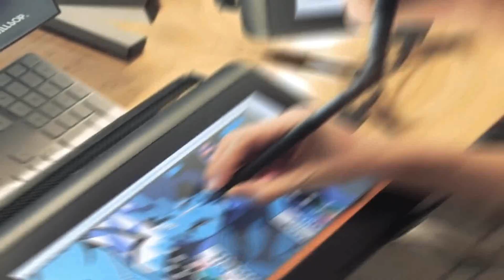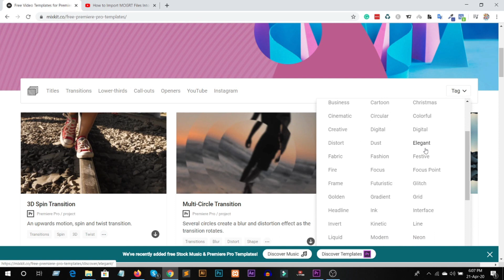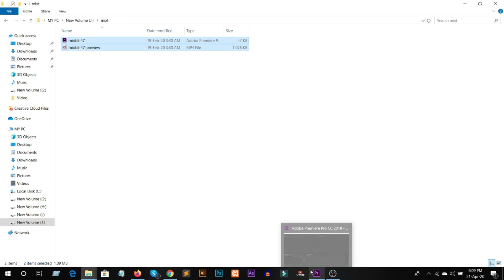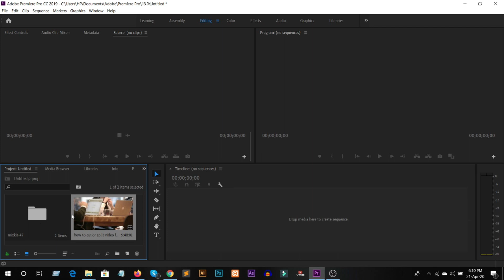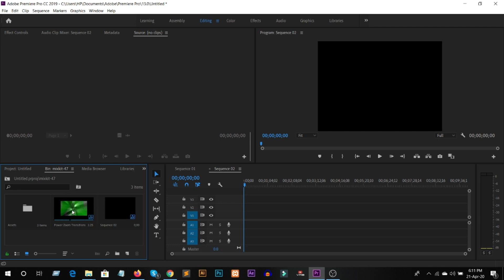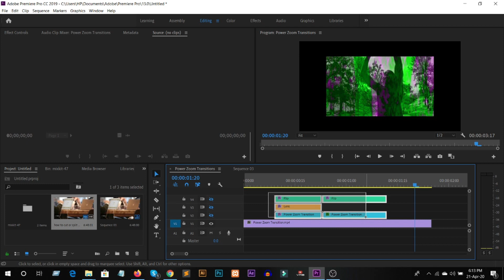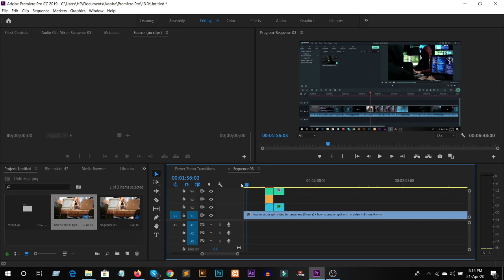how to download copyright free templates, stock video | free music | adobe premiere pro | bangla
Welcome to TechBissho Video

In this video I have shown you how to download copyright free music, stock video, transaction, free templates in bangla. You can download copywirte free music, stock video, transaction, Free tamplates and more. I have used adobe premiere pro to give you the idea of how to create an video effect with free effect templates. Please check the link bellow to visit website and get download free templates.

This is a Bangla tutorial describing the process to download and edite the video.